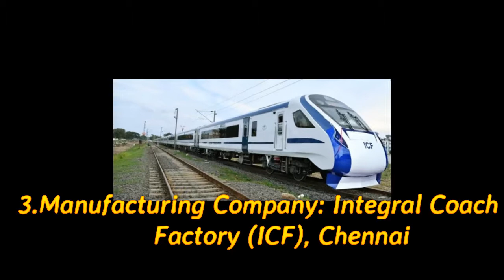India's First Engine-less "Train 18" With Speed 150 Km per Hours || Unknown Facts of Train 18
India's First Engine less Train 18.